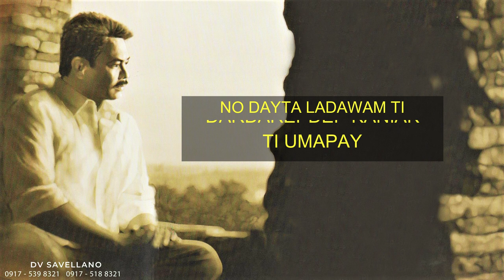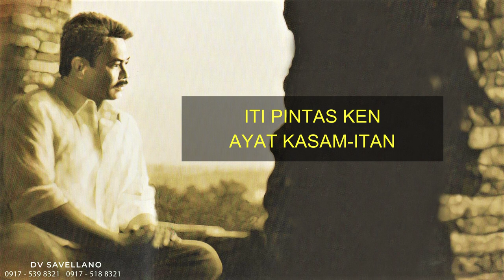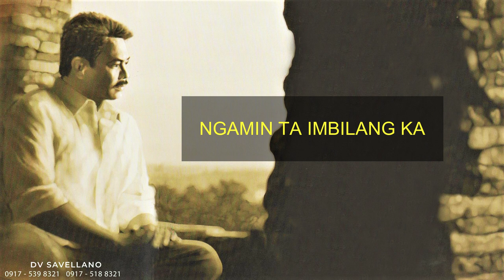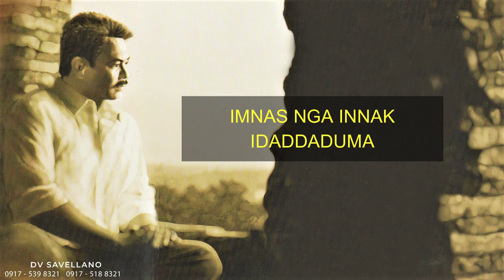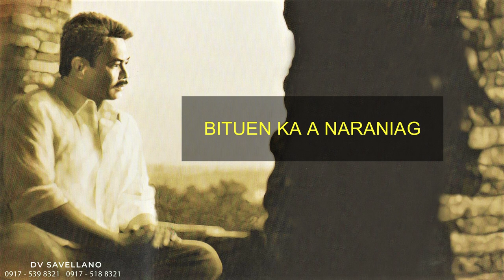DARDAREPDEP-ILOCANO SONGS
DARDAREPDEP**
(Daydreaming)
CD ALBUM BY DEOGRACIAS VICTOR B. SAVELLANO

DARDAREPDEP KANIAK TI UMAPAY
NO DAYTA LADAWAM TI AGPARANG KANIAK
     NASAM-IT UNAY
SIGUGUTOK TOY PUSOK TI RAGSAK
DAGUS NGA MABANG-ARAN
NGAMIN SIKA'T PAKASARAKAK
ITI PINTAS KEN AYAT KASAM-ITAN
BALUD MO TOY RIKNAK KEN TOY BIAGKO
KET LADAWAM TI INNAK PAGPASAGAN

IMNAS NGA INNAK IDADDADUMA
SIKA'T KAPATGAN TOY PUSOK
BINIRBIROK KA A MANGTED BANG-AR
TOY KAKAISUNA NGA AYAT KO
BITUEN KA A NARANIAG
A MANGSILAW TOY DALANKO

DIAK GIGIREN TI AGTUOK KEN AYAT
GAPU KENKA URAY PAKATAYAK
NGAMIN TA IMBILANG KA
PATGEK NGA AGNANAYON

SIKAT NAMNAMA..